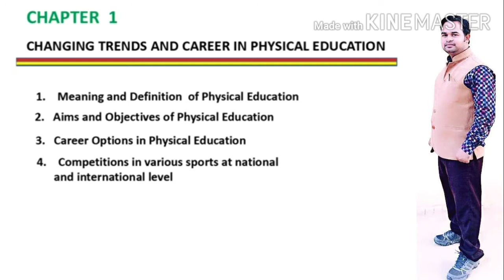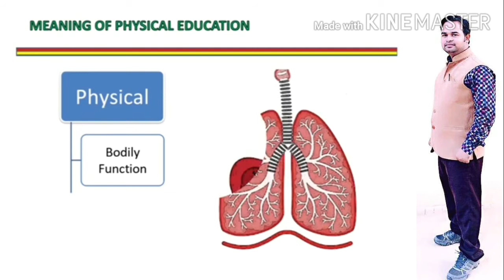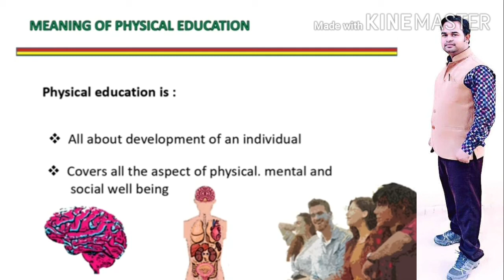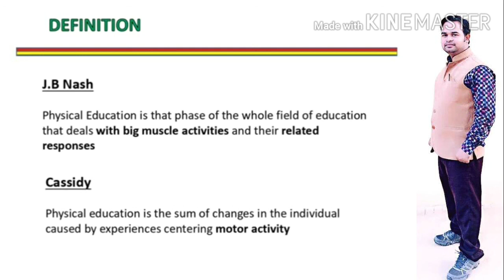Class 11 Physical Education, Changing Trends and Career , Part- 1, Tiwari sir Ambedkarnagar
changing Trends and career in physical education